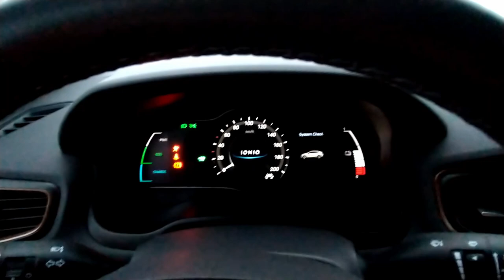Hyundai Ioniq Electric 2018 - cold start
Start of the Ioniq Electric after being left outside on -10'c temperature, without charging or pre-heating. 6.5 minutes from frozen block to all clear view.